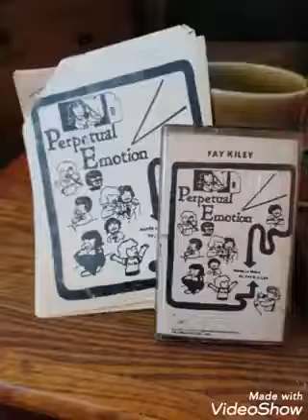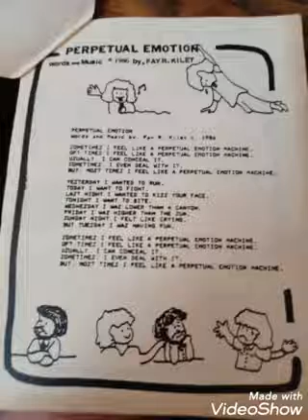Fay's Oldies from Perpetual Emotion Recordings c 1987